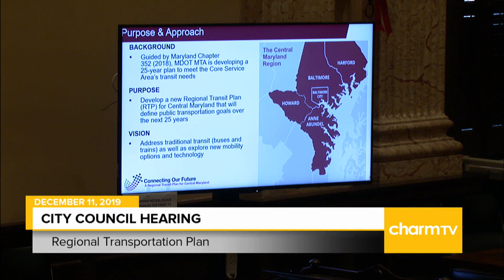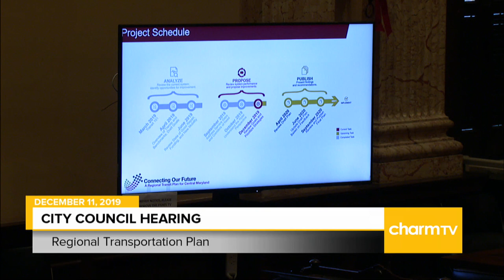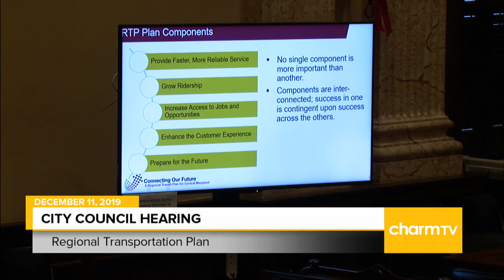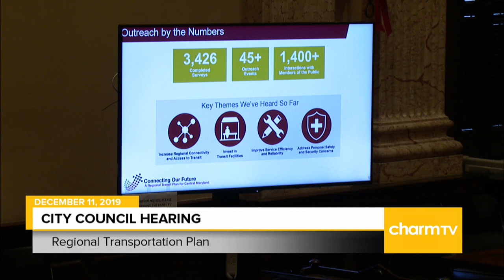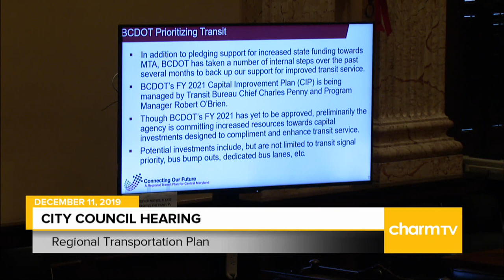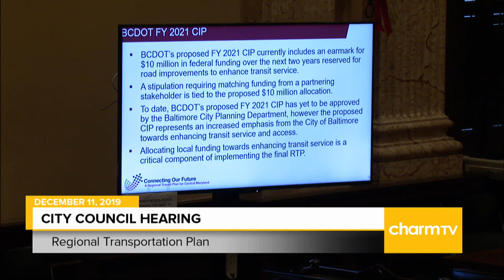City Council Hearing; December 11, 2019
Baltimore City Council Hearing: Regional Transportation Plan; December 11, 2019